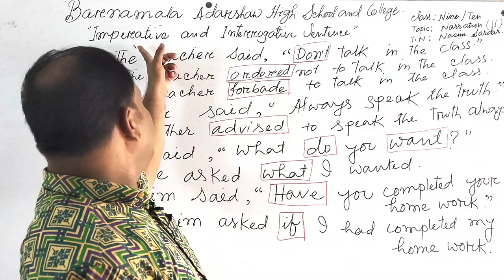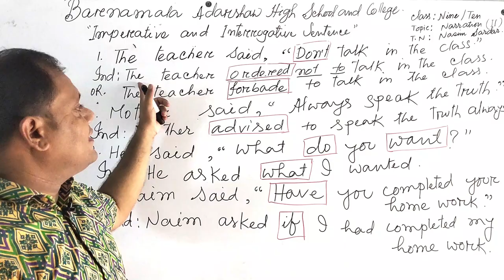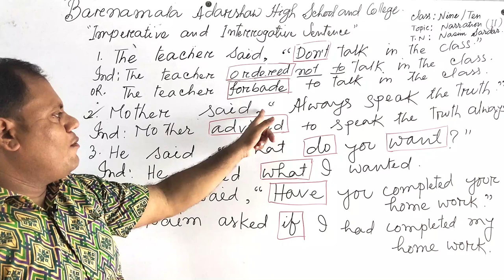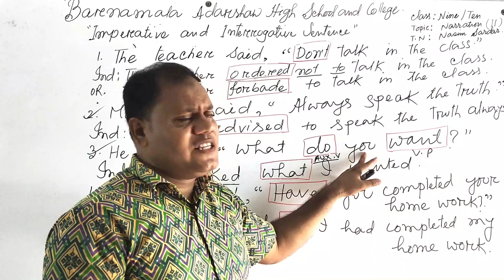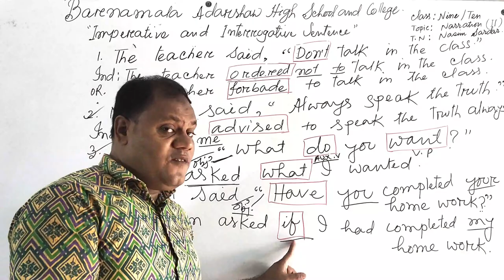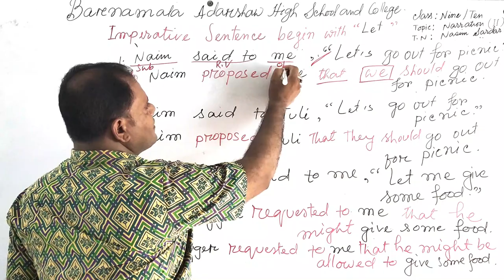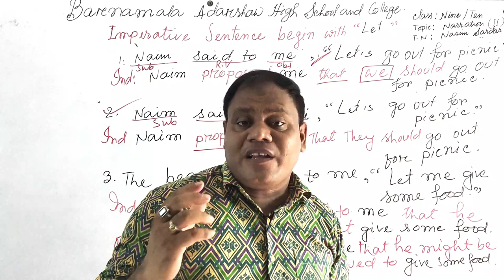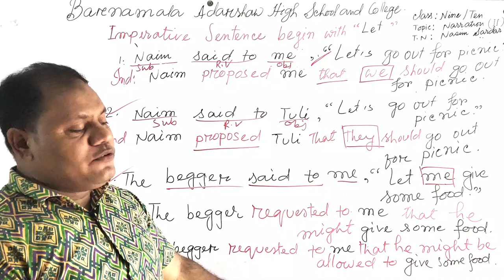Class Nine-Ten | English Grammar | Narration Part-2 | Barnamala Online Class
Class Nine-Ten | English Grammar | Narration Part-2